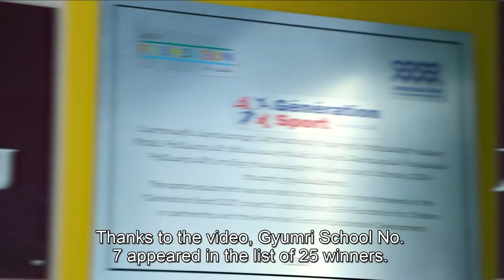Projet Génération Sport 2021 - Remise des équipements